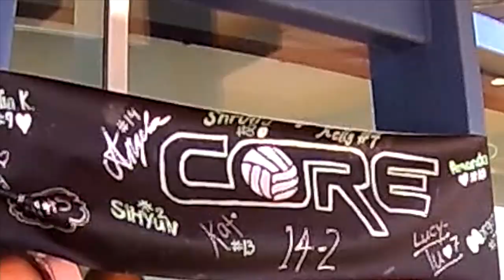Reno Regionals 2015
This video is about Reno Regionals 2015